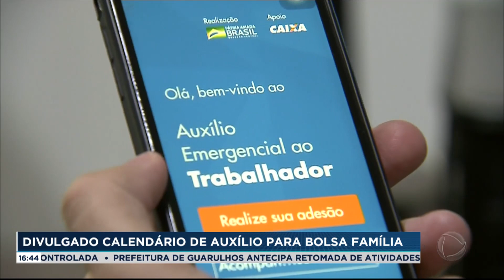Governo de SP fecha parceria com a China para produzir vacina contra o coronavírus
Os governos de São Paulo e da China fecharam uma parceria para testar e produzir uma vacina contra o coronavírus. A vacina, que está na terceira fase de avaliação, será testada em 9 mil voluntários brasileiros. Nesta edição do Boletim JR 24 Horas, veja também: Jovem contaminada pelo coronavírus passa por transplante de pulmão nos Estados Unidos.